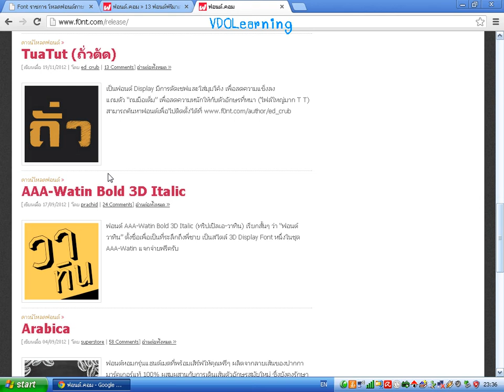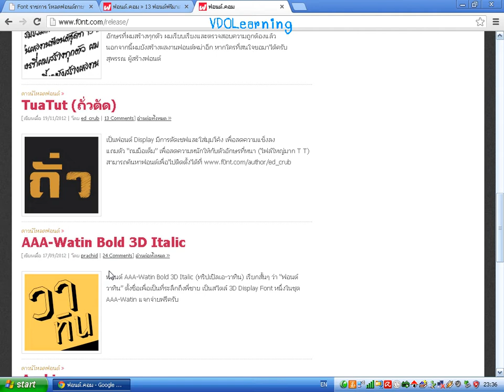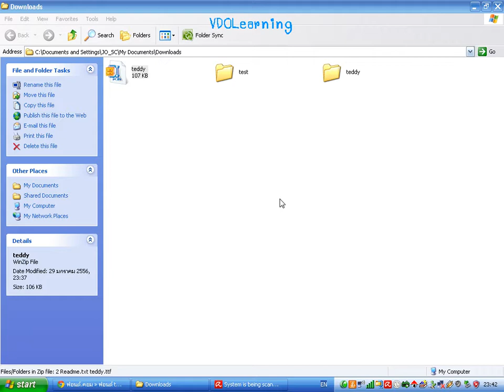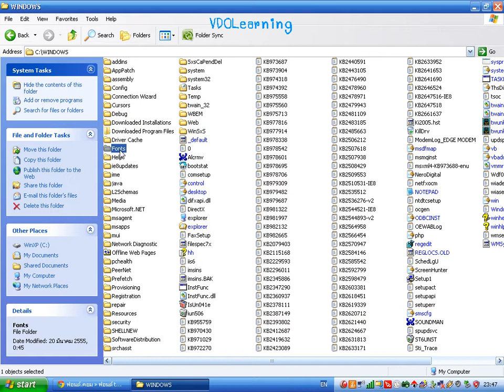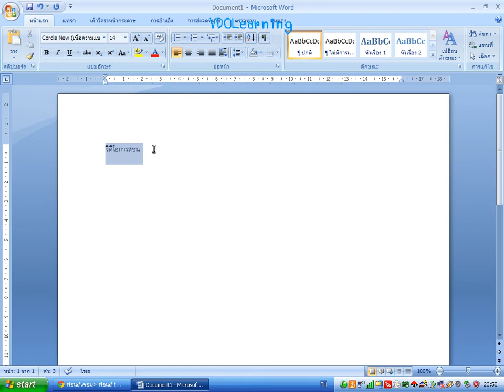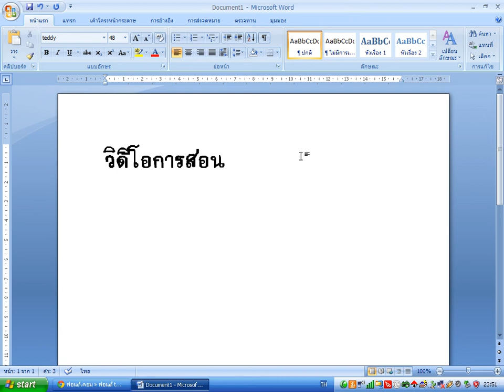การดาวน์โหลดและติดตั้งฟอนต์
วิดีโอสอนการดาวน์โหลดและติดตั้งฟอนต์ต่างๆลงในเครื่องคอมพิวเตอร์